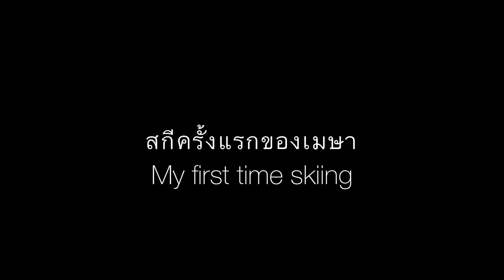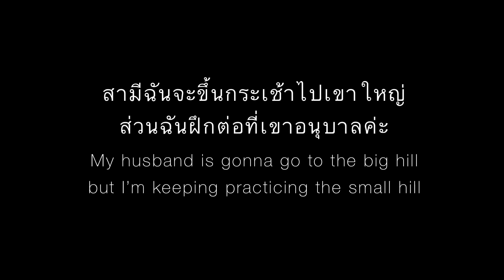สกีครั้งแรกของเมษา เป็นไงล่ะ!?